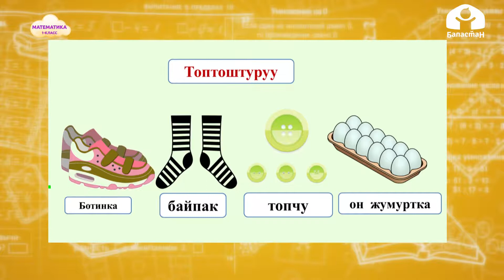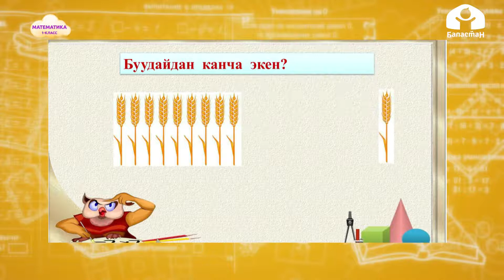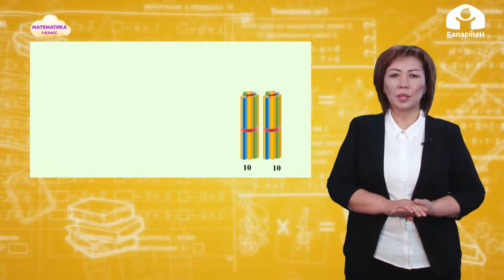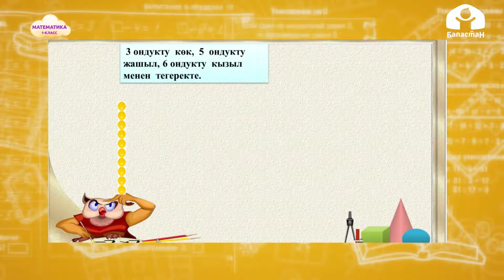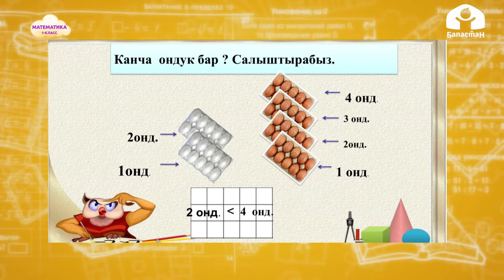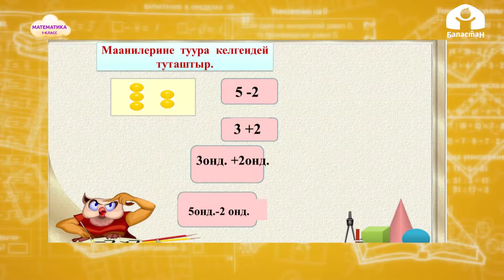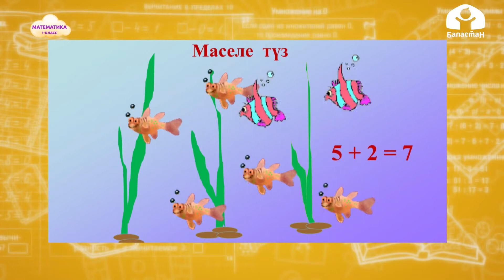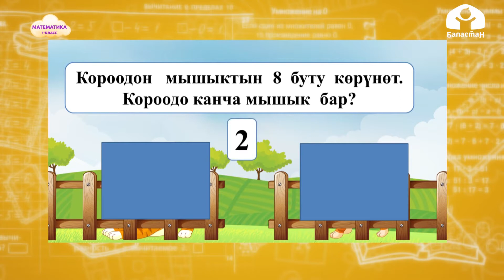1-класс | Математика | Ондуктар